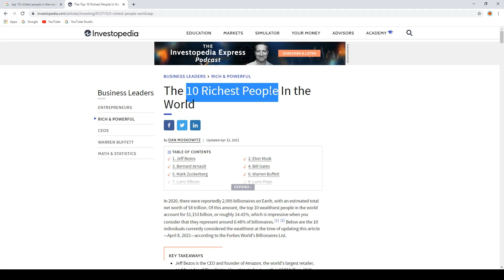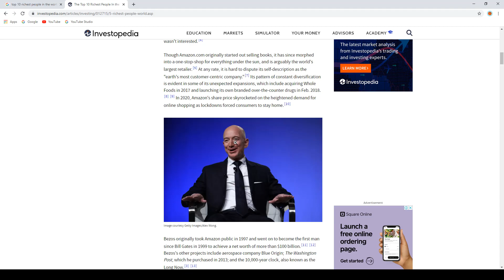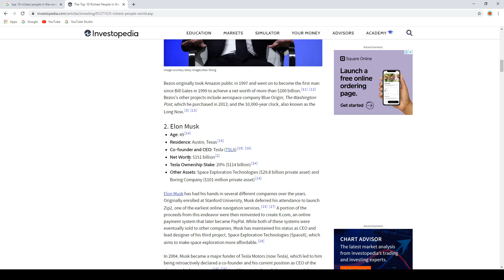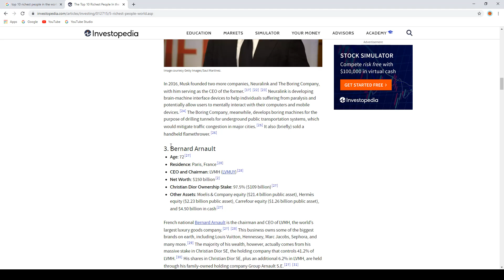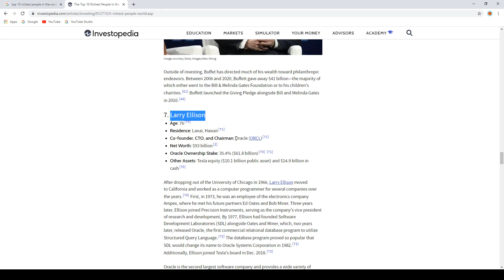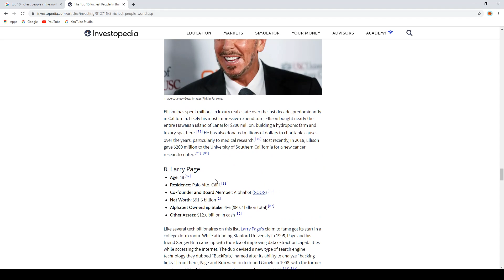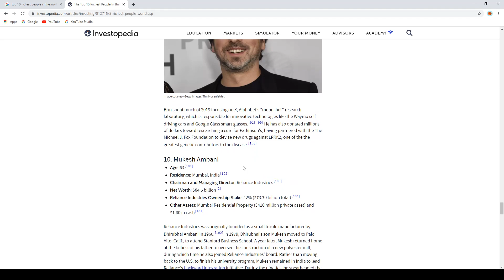Top 10 Richest People In the World 2021 - Urdu/Hindi (Top With Akram)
Thanks..